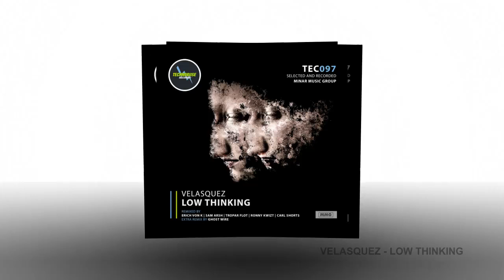Carl Shorts, Erich von K, Ronny KwiZt, Sam Arsh, Tropar Flot, Ghost Wire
Velasquez - Low Thinking [Video Promo]
Include the remixes from: Carl Shorts / Erich von K. / Ronny KwiZt / Sam Arsh / Tropar Flot / Ghost Wire